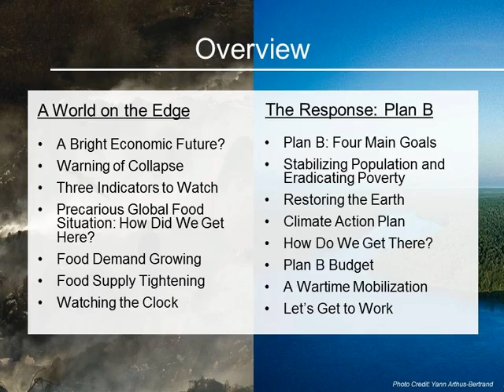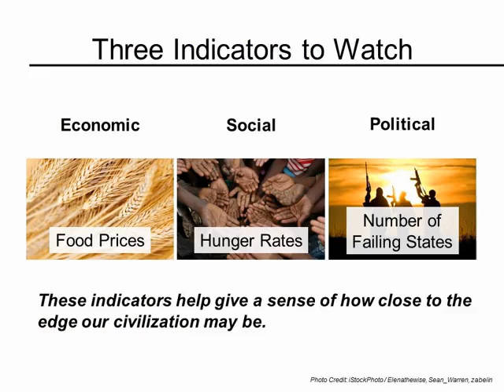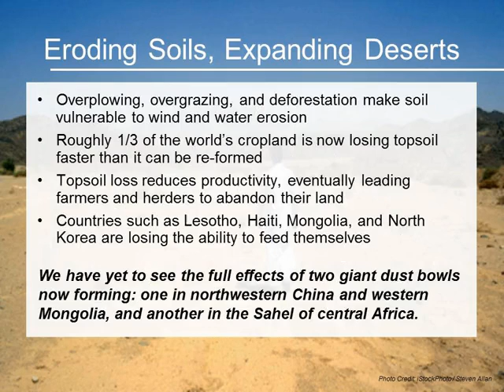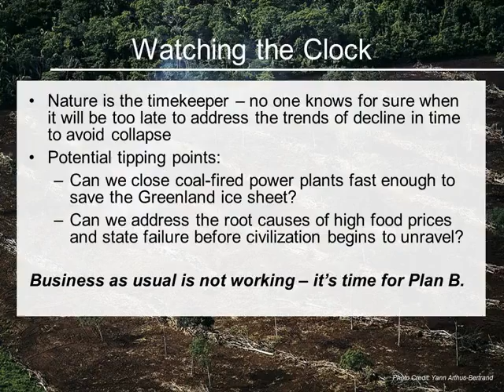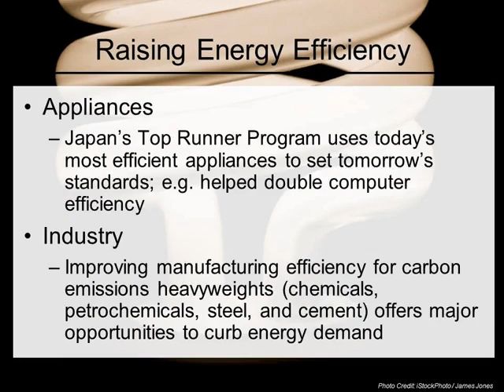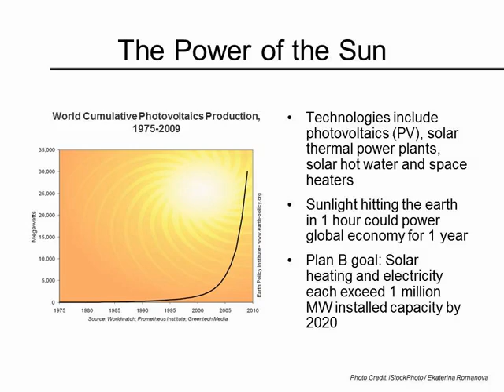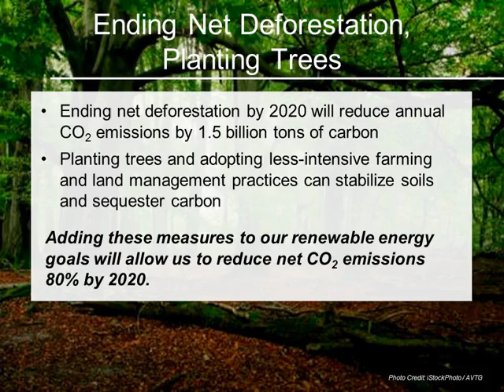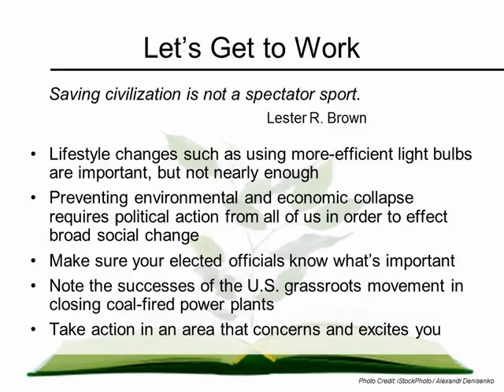World on Edge (Plan B) Lester Brown 2011 Updated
NOTE - PLAN B 3.0 REMAINS THE CORNERSTONE WORK. STUDY IT. LEARN IT. TEACH IT.

FULL BOOK / STUDY VIDEO MATT DAMON MOVIE AUDIO BOOK MP3 POWERPOINTS